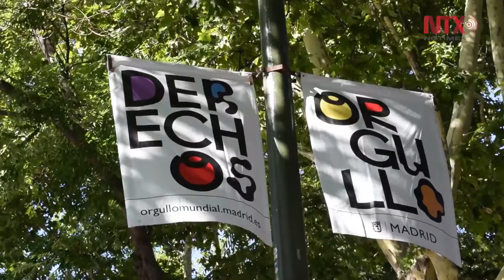Defienden miles de personas derechos LGBTTTI en todo el mundo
Con motivo del Orgullo Mundial, es la primera vez que representantes de los cuatro principales partidos políticos participan en la manifestación